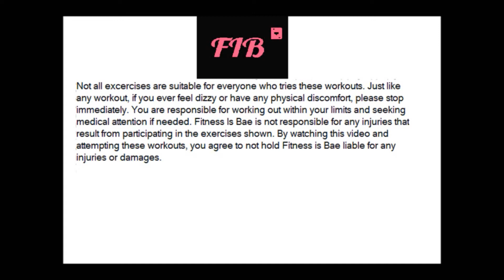AT HOME QUICK SHORT ABS WORKOUT WITHOUT LAYING DOWN!NO GYM NEEDED, FITNESS IS BAE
WHY NOT DO A QUICK VIDEO THAT WILL NOT ONLY BE EFFECTIVE BUT HELP YOU GET YOUR ABS POPPING! You also have to eat right as well!

LIKE THIS VIDEO IF YOU LOVE TO WORK OUT!

MUSIC JHENE' AIKO SATIVA FT RAE SREMMURD LICENSED